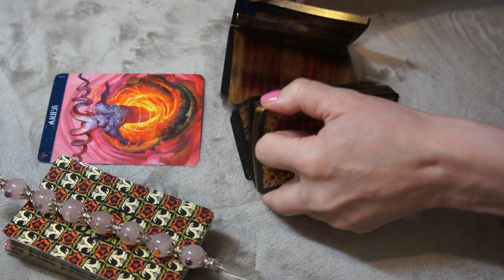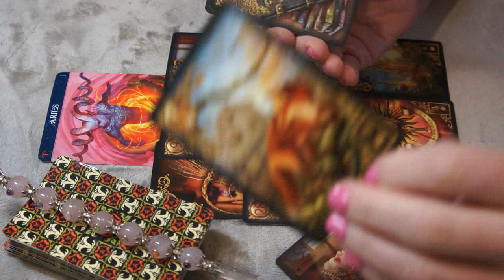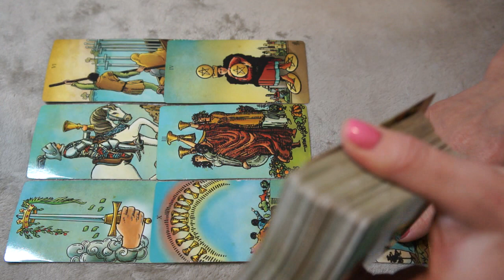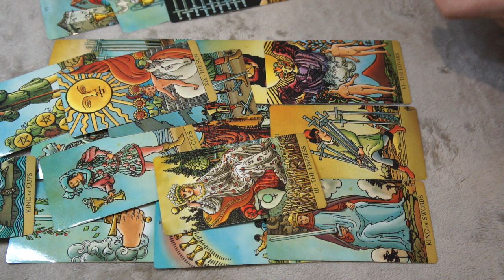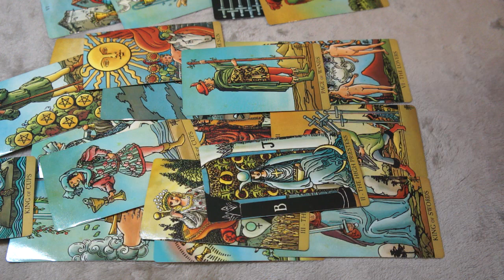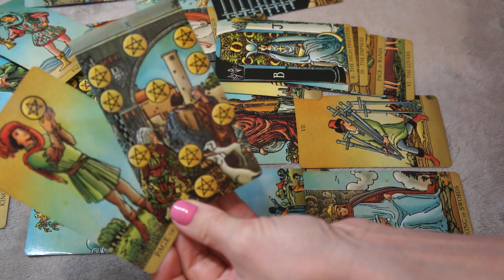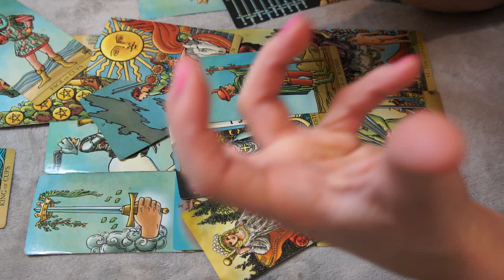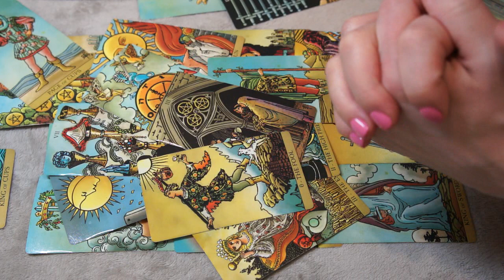ARIES FEBRUARY 8-9 * MONEY COMING, THE STRUGGLE IS OVER *